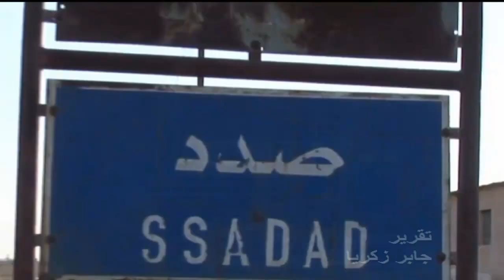تقرير: محكمة قارة وثوارها يعيدون مسروقات أهالي صدد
إعداد ومونتاج:
جابر زكريا

خضعت بلدة صدد في ريف حمص الجنوبي بعد تحريرها من قبل كتائب الثوار إلى عمليات سلب ونهب لاسيما بعد خروج المدنيين منها, وقد توزع اللصوص الذين قاموا بالسرقة في العديد من قرى وبلدات القلمون وريف حمص.
كتائب من الجيش الحر بالتعاون مع محكمة قارة والمجلس العسكري في ذات المدينة ساهموا في القبض على السارقين وإعادة الممتلكات إلى أصحابها

وسائل إعلام النظام قالت إن لجاناً شعبية في منطقة القلمون هي من أعادت المسروقات إلى مستحقيها, ولدحض هذه الادعاءات قابلنا عدداً من أهالي بلدة صدد الذين استرجعوا مسروقاتهم عن طريق المحكمة

الأهالي الذين استعادوا ممتلكاتهم أكدوا أن ذلك تم عن طريق المحكمة والثوار وأن ذلك تم بدون أي مقابل

خطباء الجمعة أكدوا بدورهم على حرمة أموال المدنيين وممتلكاتهم مهما كانت معتقداتهم أو طائفتهم